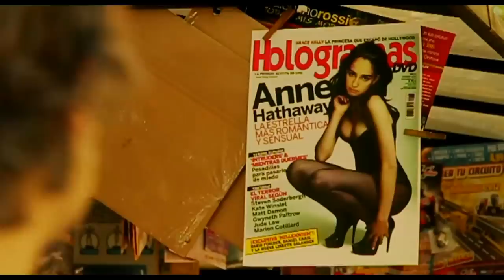JES FALCON - Nights are not the same without you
Official music video for Jes Falcon's new single "Nights are not the same without you" from his album "Fake Bluff", starring Laura Hernando.